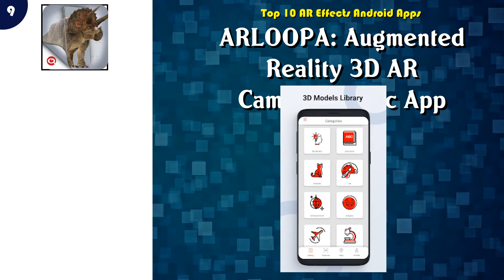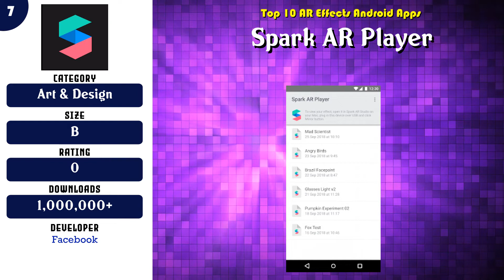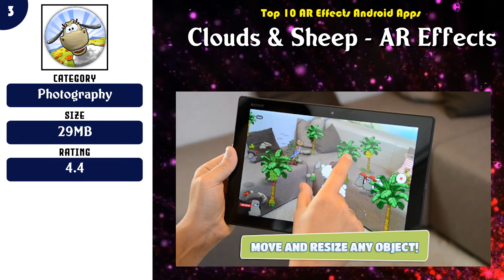Top 10 AR Effects Android App | Review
Best 10 AR Effects Android Apps

 -- 9 ARLOOPA: Augmented Reality 3D AR Camera, Magic App

 -- 6 Leo AR ◉ Augmented Reality Camera App for Fun

 -- 4 Monster Park AR - Jurassic Dinosaurs in Real World

Content of this Video:
10 best Free AR Effects Android Apps

Most downloaded Free AR Effects Android Apps